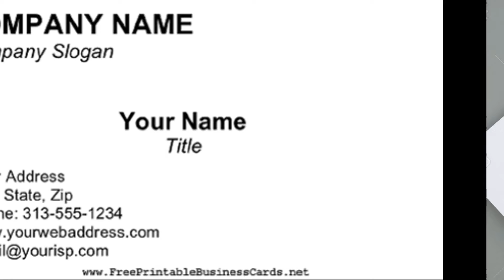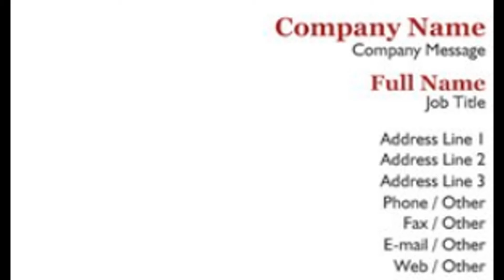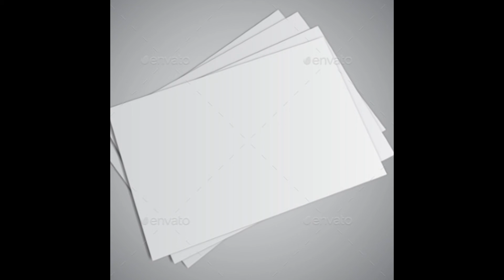Blank Business Cards